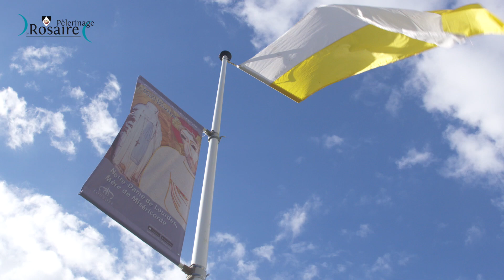Les processions à Lourdes